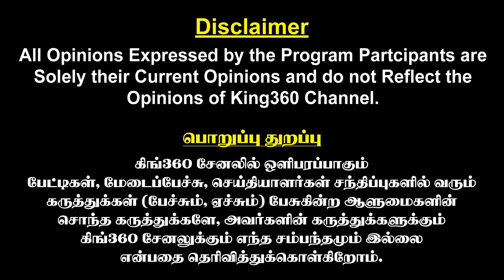ஈரோட்டில் செந்தில் பாலாஜி ஆட்டம் ஆரம்பம்..! Erode BJP || CM MK Stalin || Senthil Balaji | DMK